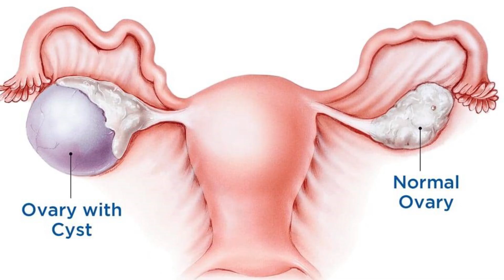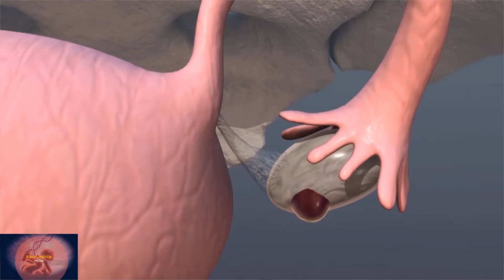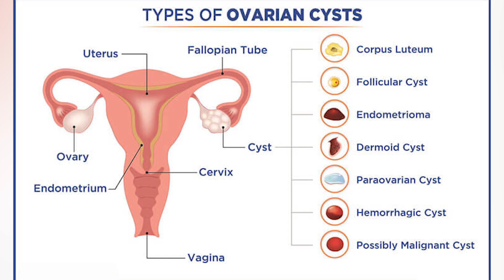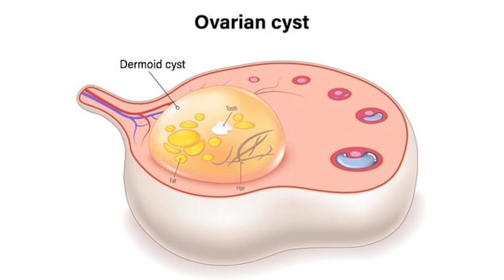Understanding Ovarian Cysts - Dr. Wachira Murage|| Obstetrician & Gynecologist.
Ovarian cysts are fluid-filled sacs that form on or inside the ovaries—often harmless, but sometimes painful or concerning. In this video, Dr. Wachira Murage - an obstetrician and gynecologist- breaks down everything you need to know:

- What are ovarian cysts and why do they form?
- Common symptoms to watch out for,
- Types of cysts: functional, dermoid, endometriomas & more
- When to seek medical attention
- Treatment options—from monitoring to surgery
Whether you're experiencing symptoms or simply want to understand this common condition better, this video offers clear and compassionate guidance.  Empower yourself with knowledge and take charge of your reproductive health.